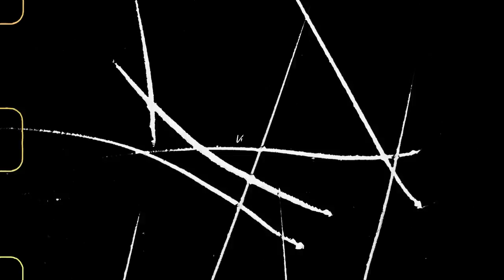OT Chi X SamRecks - Boogie (Music Video)